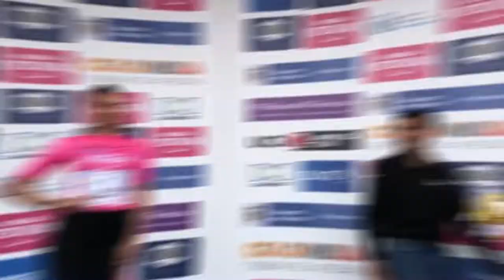ROBINSON CHALAPUD GANA la ETAPA 9 de la VUELTA a COLOMBIA 2022 | DUARTE A UNA ETAPA DE SER CAMPEÓN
El corredor del Team Banco Guayaquil, Robinson Chalapud, alzó los brazos en la etapa 9 de la Vuelta a Colombia, llevándose así el primer triunfo para el equipo ecuatoriano.